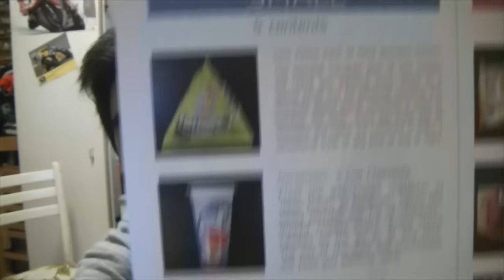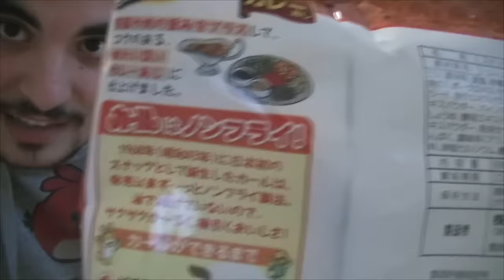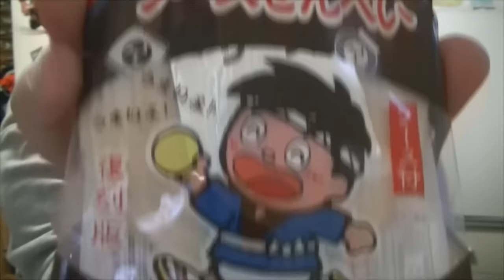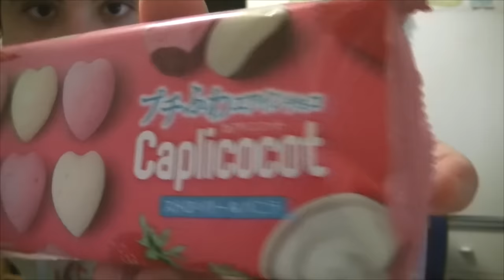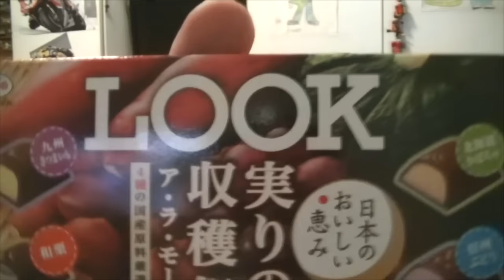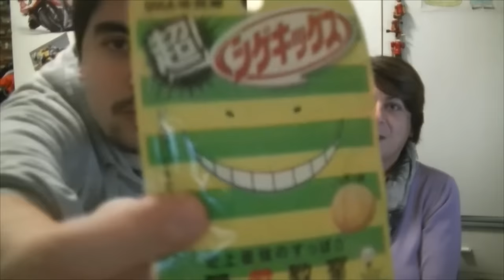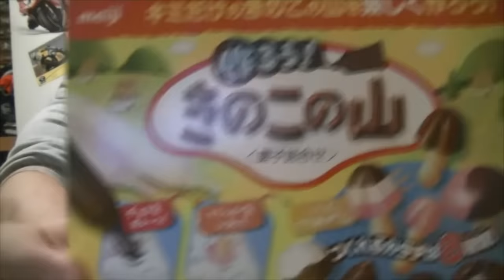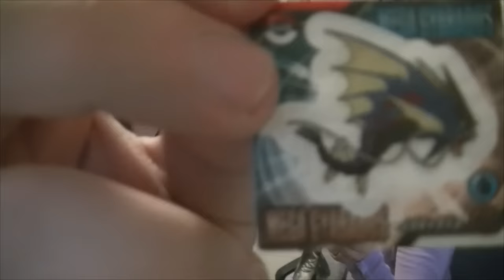ASSAGGIAMO GLI SNACK GIAPPONESI! - Tokyo Treat | snakino